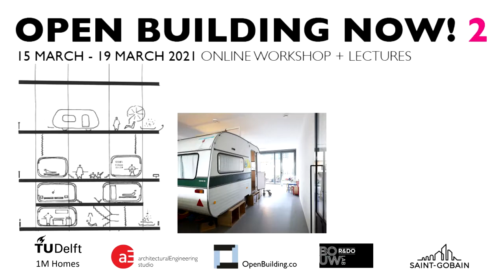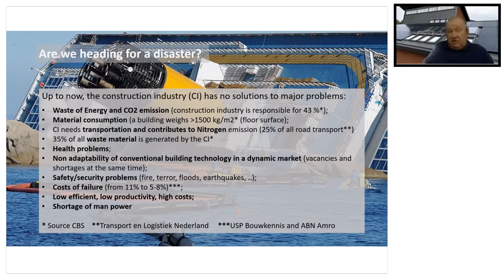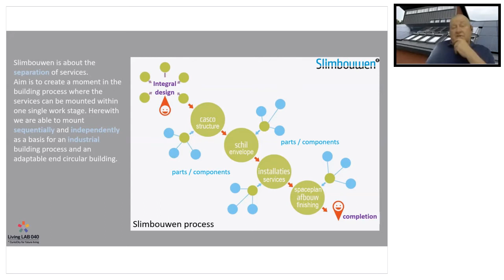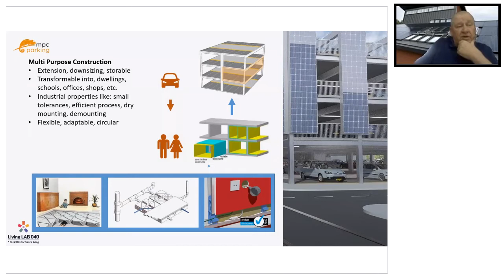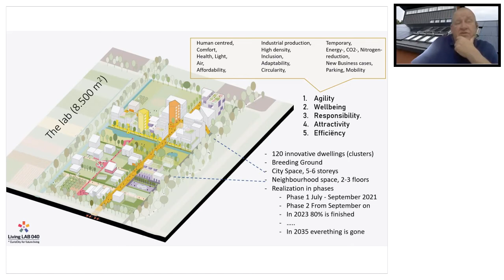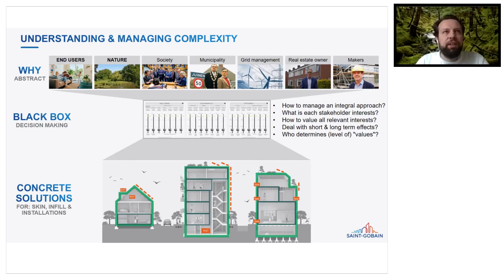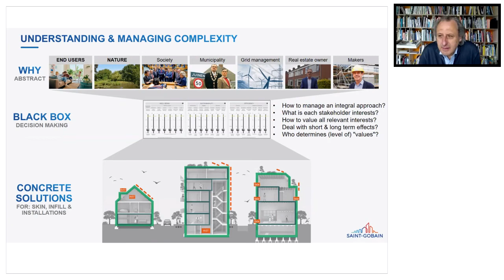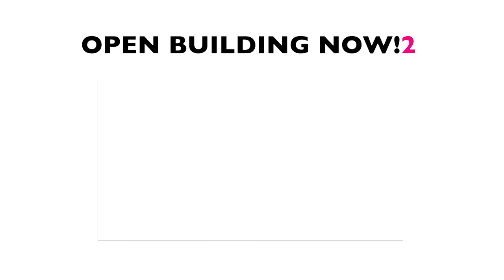Open Building NOW! 2. Academic Lecture Jos Lichtenberg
Jos Lichtenberg has vast experience -academic and practical - with flexible and demountable design and building. In this lecture during Open Building NOW! @ he shows strategies and solutions.